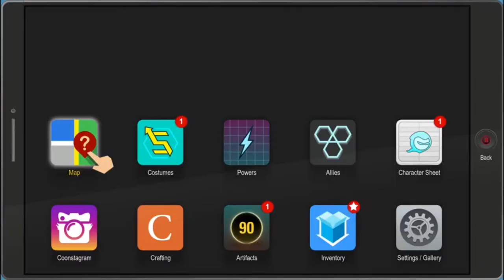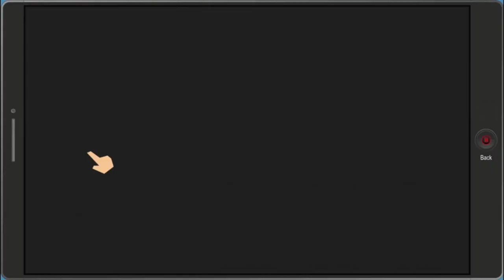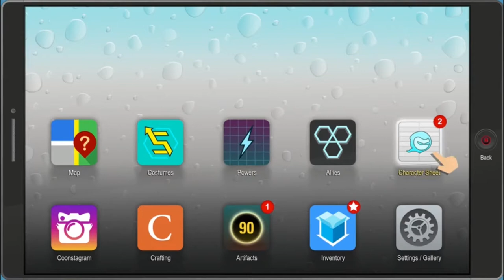South Park The Fractured But Whole Part 14